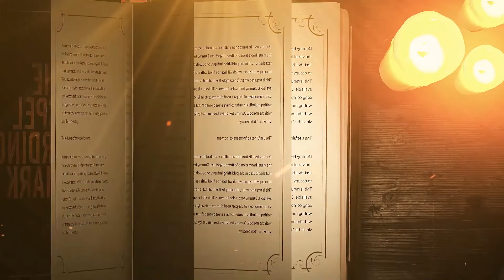Satellites 56 - Mark 7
Jesus makes a poop joke. Yes, you read that correctly.